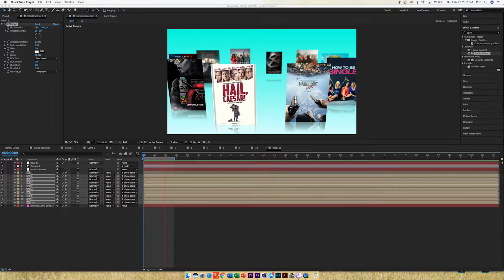After Effects Photo Carousel Lesson 2020